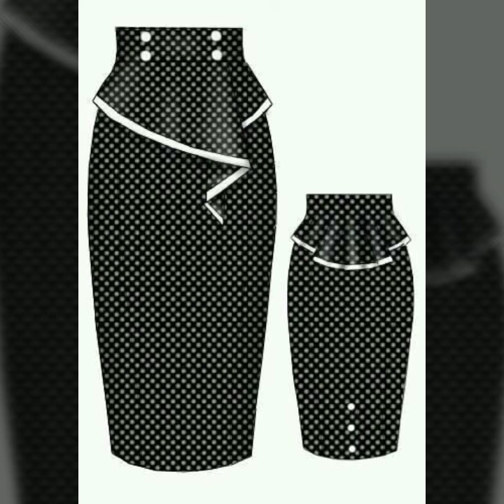Most trendy box plates summer casual street fashion skirts 2020 designs/midi skirts collection